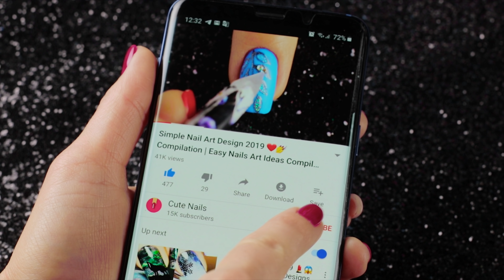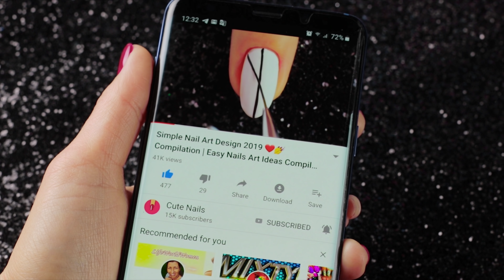Simple Nail Art Design 2019 ❤️💅 Compilation | Ten New Simple Nails Art Ideas Compilation #134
In today's nail art tutorial I'll be showing you how to make 10 cute and simple nail art designs using the nail polish and siped web polish! You can follow step by step. Please let me know which one of nail design is your favorite. I hope you enjoy all of these new and easy nail art designs in this video compilation

Products used in making this design:

Design 1 "marble"
ROSALIND Gel polish (white)
ROSALIND Gel polish (dark pink)

Design 4 "circles"
ROSALIND Gel polish (soft pink)
ROSALIND Gel polish (yellow)
I'M MATT Top coat

Design 5 "oak leaf"
ROSALIND Gel polish (brown)

Design 6 "pomegranate"
ROSALIND Gel polish (black)
ROSALIND Gel polish (green)
NICOLE DIARY Spider nail gel (black)

Design 7 "pink diamonds"
ROSALIND Gel polish (peach)

Design 8 "brightness"
ROSALIND Gel polish (silver shine)